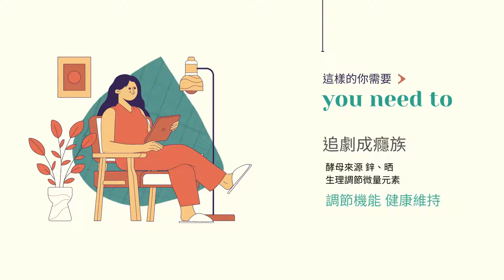ICARE雙效晶亮金盞花葉黃素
🔎 金盞花萃取物(葉黃素+玉米黃素)
🔎 優質原料完美搭配
🔎 頂級魚油+多樣花青素(紐西蘭黑醋栗+山桑子萃取)
🔎 提供營養素與防護力
🔎 酵母來源鋅+硒
🔎 迷你好吞不卡卡